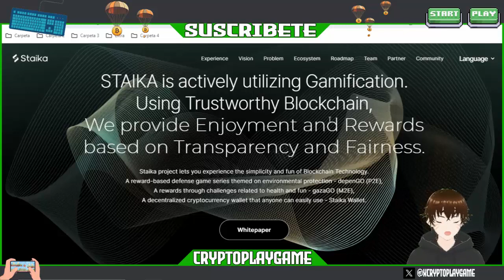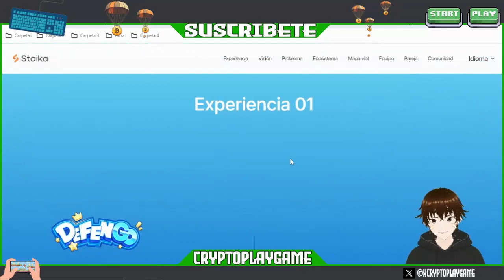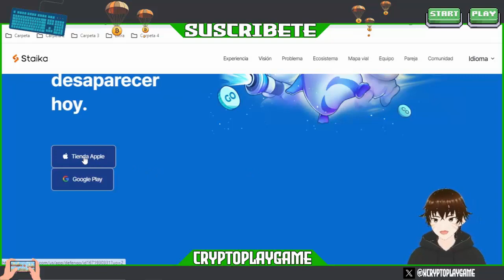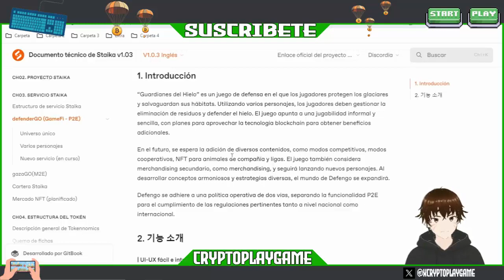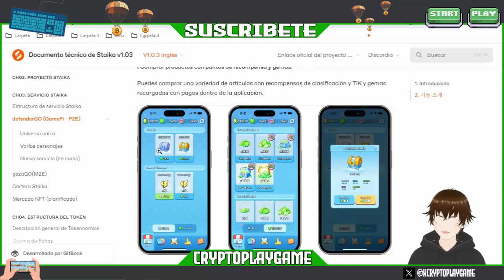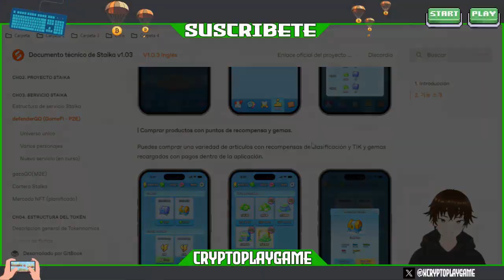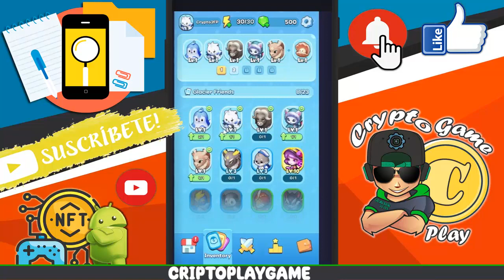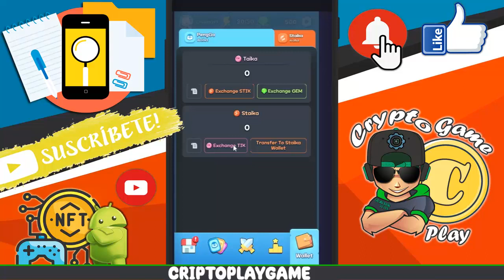🐮DEFENGO🐰 NUEVO JUEGO NFT TOWER DEFENSE 🔥 GANA TOKENS $STAIKA FACILMENTE 🤑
Bienvenidos a mi Canal "ṤʋṣċƦȋɓɜŧɜ"  Amigos aca les traigo un nuevo Juego NFT tipo TOWER DEFENSE, bastante sencillo y facil de jugar 👍 esta para telefonos y tambien en PC mediante Emulador 🔥 Dentro se podra Ganar tokens $STAIKA 🤑

⚠️ ¡Advertencia! ⚠️

                                      (0 0)
                         --oOO- (_) ---oOO--
                                  ooO Ooo
sεяα dεnunciαdα.